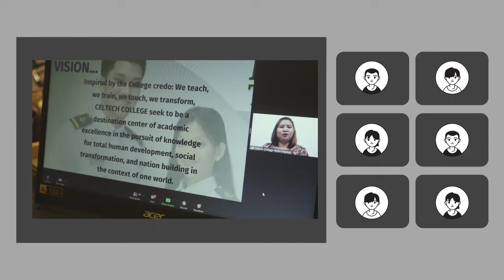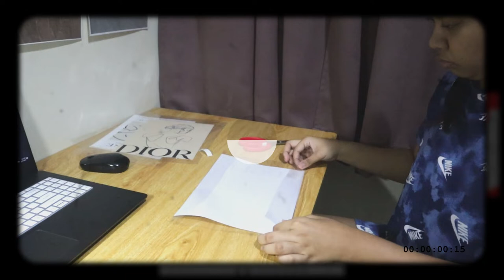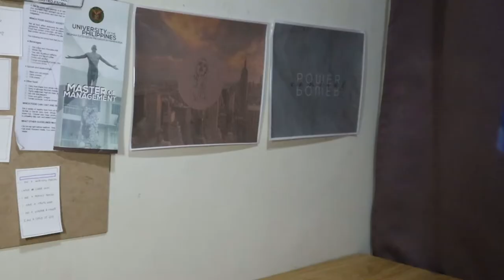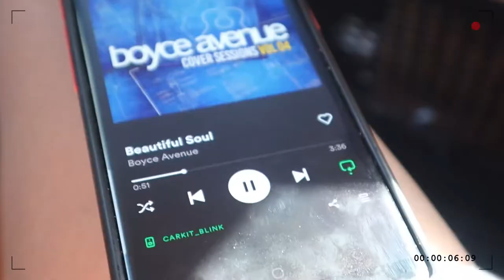YONI'S VLOG 15: Décor 🖼️+ Road trip🛣️🏔️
Halu Ladies and Gents!! Another Vlog of me laife:)

NOTE: WATCH IN HD/FULL HD

: yonina.adriano

"Back to the SLOW CIRCLES of Nature."
- May Sarton